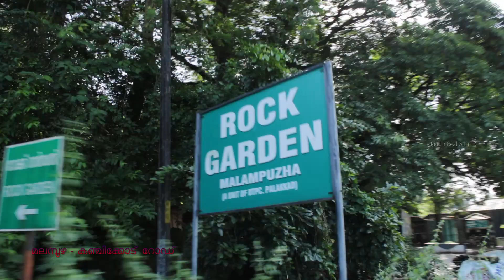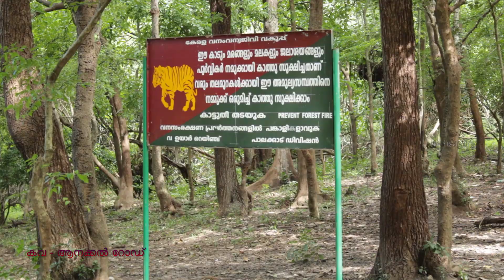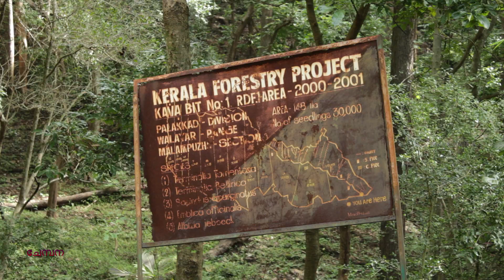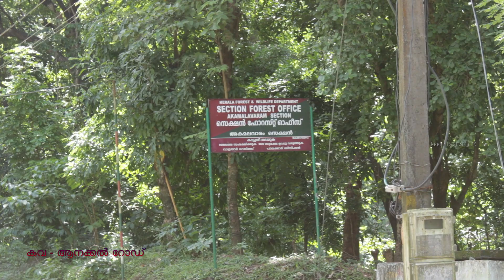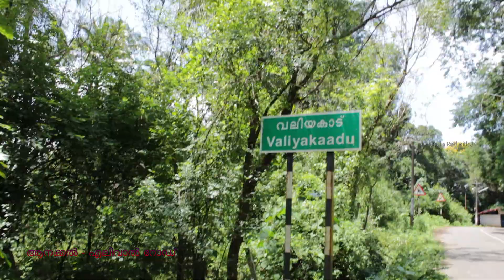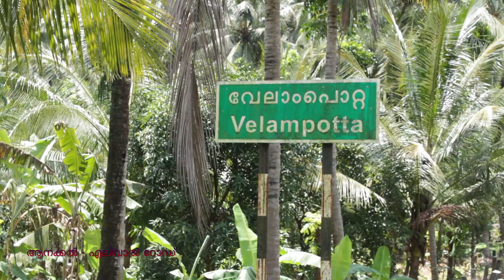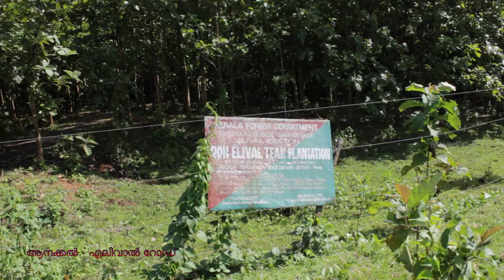മലമ്പുഴ ഡാമിന് ചുറ്റും ഒരു സാഹസിക യാത്ര-പാർട്ട്-1 | AN ADVENTURE TRIP MALAMPUZHA RESERVOIR PART - 1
Malampuzha dam have the largest reservoir in kerala, spread to 148 sq.km. There is a rubberised road around the reservoir for 22 kilometers. And 5 kms from the end of that road should be covered through Government teak plantation, or through the dam. We cant take the dam route during mansoon as the water level will be high. There is a gravel road through teak plantation. The plantation is maintained by Kerala Forest department. Prior permission from authorities is needed to cross through that road. and after crossing that road we will get connected to southern Malampuzha road and from there another 7 kilo meters to reach the dam garden entrance.

The scenic views of the reservoir is frilled by the greenish hills of western ghats and bluish clouds hovering around. spending your quality time around the reservoir and inside the garden will uplift your mood. Normally lakhs of people come to see Malampuzha every year. Almost all the months are season, During the monsoon (June - September) the rush will be less. By september the onam celebration will start and it will rejuvenate the tourism here.

One can see the heavenly landscape of Western ghats from different places of palakkad. Nelliyampathy, Mannarkkad- Silent Valley, Attappady hills, Parambikulam wild life sanctuary are those places. And Palakkad is the number one paddy producing district in Kerala. The green vast paddy lands can be seen from different parts of palakkad especially chittur area.

Palakkad is the land of culture and heritage too. Lot of famous temples like Thiruvalathur Randu Moorthy Bhagavathy Temple, Manappullikkavu temple, Chinakkathoor temple-Ottappalam are the few.

Palakkad fort is another heritage point. Kalpathy, the Brahmin hamlet of Palakkad, which is noted for its unique architecture, music and Rathotsavam (chariot festival), is to be declared as the first heritage village in the state. The village will cover an area of 22.36 hectares, including Old Kalpathy and New Kalpathy.

The Agraharam, the traditional residential hamlet which is believed to have been established by migrant Brahmins from Tanjore, will be well preserved under the initiative. The Kundambalam temple, the centre of Rathotsavam, the temple chariot festival, which dates back to AD 1425, is one of the prime attractions.

Palakkad is the favourite place for film shooting - Ottappalam was back cloth for many known films. Varikkaseryy mana is one of the old Naalukettu, where we can spend a whole day.

WELCOME TO THE LAND OF CULTURE, HERITAGE, GREENARY AND SCENARY - PALAKKAD.